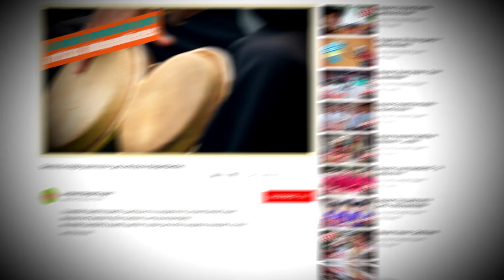Videoclip: Alezandro - El Hombre más triste del mundo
Si lo que necesitas es un Videoclip Profesional, TAMBIÉN TE LO HACEMOS, nuestros videoclips profesionales pueden ser transmitidos en cualquier canal del mundo por su alta calidad!